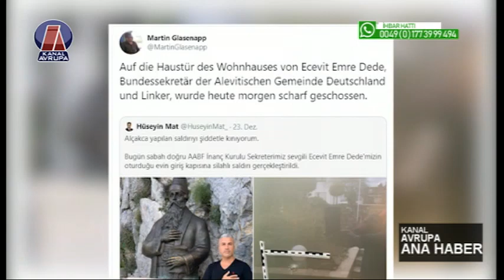ECEVİT EMRE'YE SALDIRI DÜZENLENDİ | Kanal Avrupa